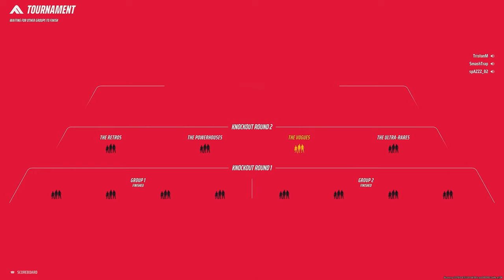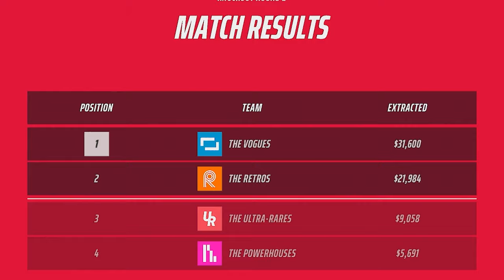Console vs. PC Face-Off: Can a Console Gamer Win in a PC Arena?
Come with me to The Finals, a game I'm totally into! See me take on PC players in a lobby full of talented gamers.

Chapters:
00:00 - Introduction
00:26 - Tournament Round 1
02:12 - Tournament Round 2
04:35 - We Made it to the FINALS
08:24 - Team Wipe to win the Tournament

The Finals is a free-to-play first-person shooter, developed and published by Nexon subsidiary Embark Studios. The game focuses on team-based matches on maps with a destructible environment, where players are encouraged to use the dynamic environment to their advantage.